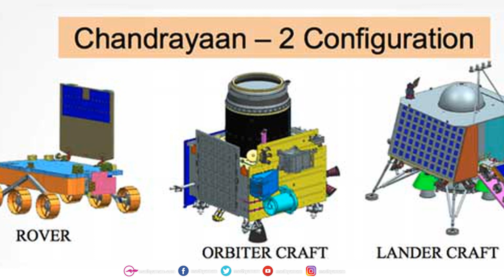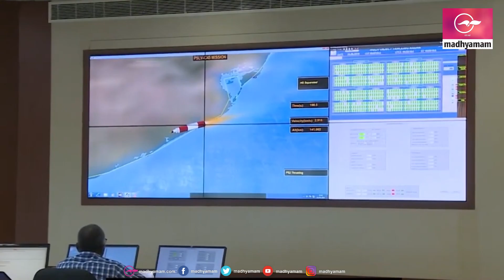ഇന്ത്യന്‍ അഭിമാനം | Chandrayaan 2 | ചന്ദ്രയാന്‍ 2 | Madhyamam | ISRO | Moon Mission | Part 1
ച​ന്ദ്ര​യാ​ൻ-1 വി​ക്ഷേ​പ​ണ​ത്തി​​​െൻറ പ​ത്താം വാ​ർ​ഷി​ക​ത്തി​ൽ ച​ന്ദ്ര​യാ​ൻ-2 വി​ക്ഷേ​പ​ണം